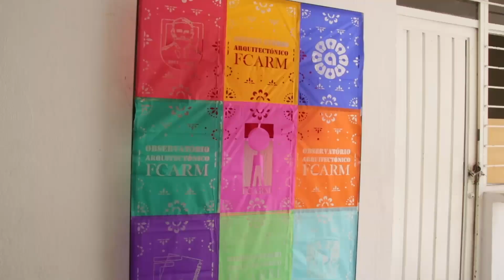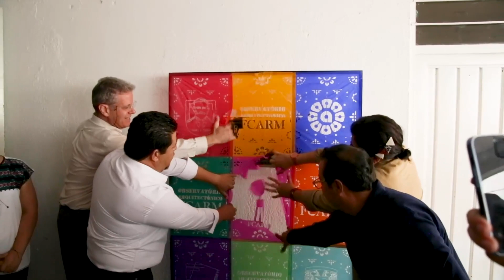Obra del Arq. Félix Candela de 1966 en Comitán de Domínguez Chiapas.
Develación de placa 001 en la obra del Arq. Félix Candela de 1966 en Comitán de Domínguez Chiapas.

Iniciamos el ObservatorioArquitectónicoFCARM HaciendoEquipo, la Mtra. Arq. Victoria Paulina Rodríguez Mosqueda presidenta FCARM; Arq. Lorena Barrera secretaria de asuntos legislativos de FCARM, Arq. Cesar Alfredo Guillén Caballero presidente Colegio de Arquitectos de Comitán A. C.; Mtro. Juan Ignacio del Cueto Ruiz-Funez, Director de la Facultad de arquitectura de UNAM; Arq. Luis Javier Flores Cancino director Implan Comitán de Domínguez; Arq. Isaura González Gottdiener Secretaria Academica Fac. de Arquitectura UNAM, Arq. Andrés García López Catedrático UNAM; Mario Antonio Guillén Domínguez Presidente Municipal de Comitán de Domínguez, Arq. Héctor Antonio castellanos rovelo y arquitectos pertenecientes a la RegiónIII FCARM.